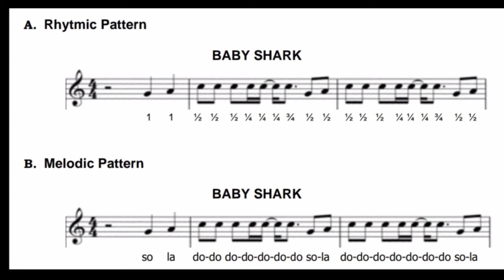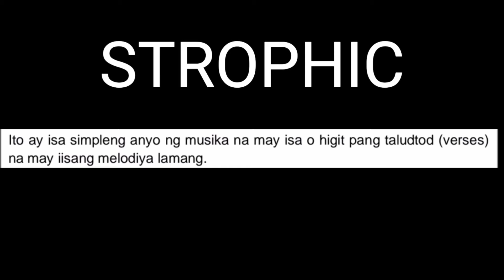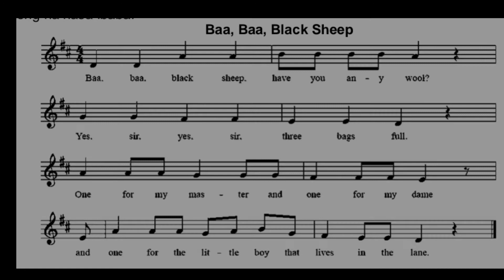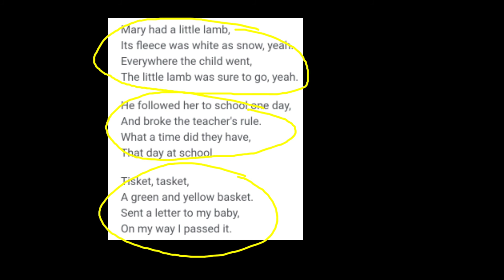Grade 5 MAPEH MUSIC WEEK 1-4: Anyong UNITARY and STROPHIC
Grade5MAPEHMUSICWEEK1-4#AnyongUNITARYandSTROPHIC

Grade 5 MAPEH MUSIC WEEK 1-4: Anyong UNITARY and STROPHIC, music 5 quarter 3 week 1 | anyo ng musika | unitary at strophic, music 5|quarter 3 week 1: anyo ng musika unitary at strophic, music 5 quarter 3 week 1|struktura ng anyong musikal ( unitary at strophic), musika 5 anyo ng musika| mapeh quarter 3 week 1

All of my videos are made and meant to help everyone solve math problems.